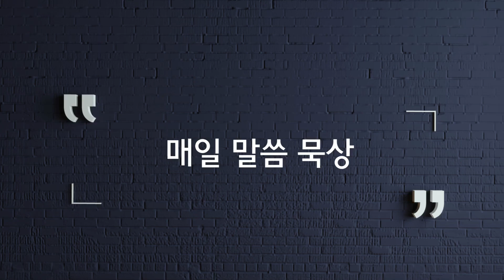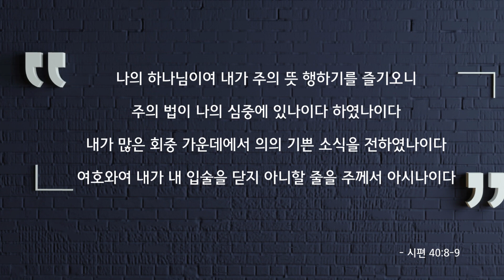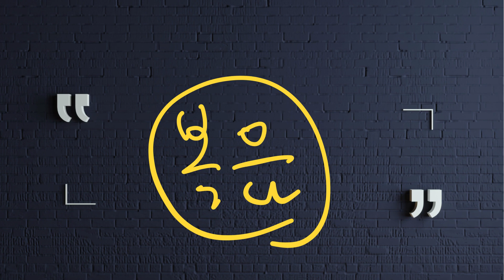복 받은 자의 복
민수기 6장, 아가서 4장, 시편 40,41편, 히브리서 4장